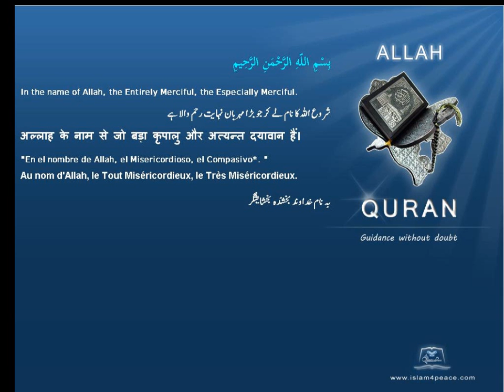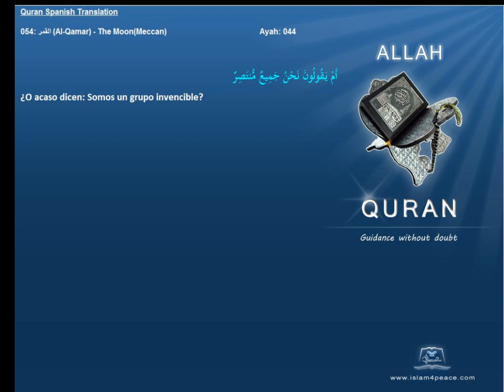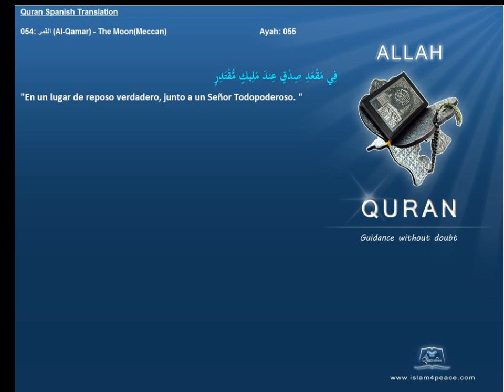Quran Spanish with Arabic 054-القمر-Al-Qamar-The Moon(Meccan)Islam4peace.com